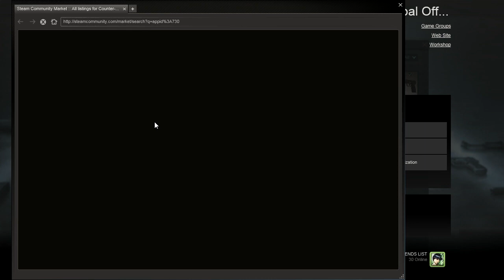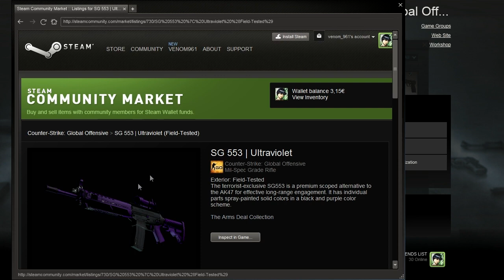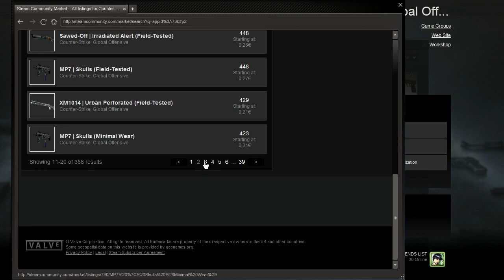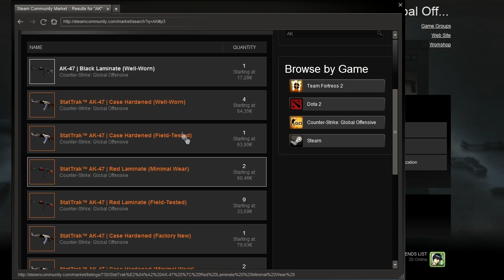НОВИЯT ЪПДЕЙТ!!! Counter-Strike: Global Offensive